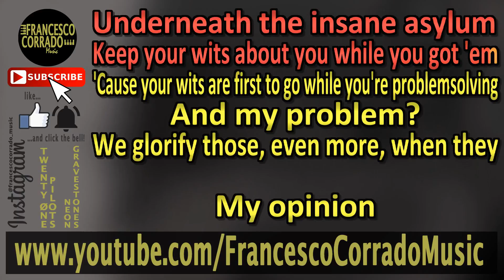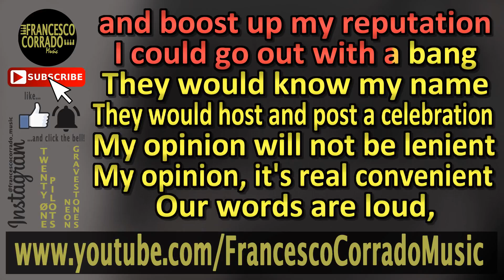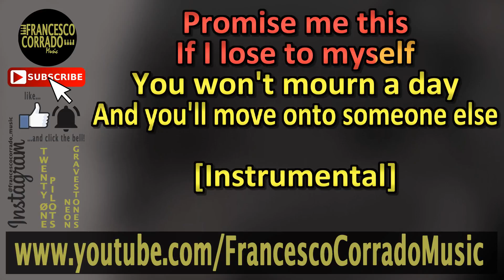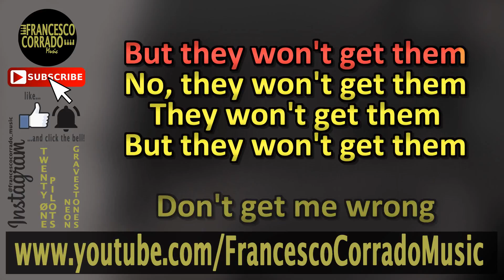Neon Gravestones KARAOKE - Twenty Øne Pilots (Piano Instrumental)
Free Karaoke Instrumental | Twenty One Pilots - Neon Gravestones

Keyboard: Roland RD-64
DAW: Ableton Live 9 Suite
Video editing software: Sony Vegas Pro 13.0 + Karaoke Video Creator

LYRICS
(Call, call, call, call)

What's my problem?
Well, I want you to follow me down to the bottom
Underneath the insane asylum
Keep your wits about you while you got 'em
'Cause your wits are first to go while you're problem-solving
And my problem?
We glorify those, even more, when they

My opinion
Our culture can treat a loss
Like it's a win and right before we turn on them
We give them the highest of praise,
and hang their banner from a ceiling
Communicating, further engraving
An earlier grave is an optional way
No

Neon gravestones try to call
Neon gravestones try to call for my bones
Call
Call, call, call
Call
Call

What's my problem?
Don't get it twisted
It's with the people we praise
who may have assisted
I could use the streams
and extra conversations
I could give up,
and boost up my reputation
I could go out with a bang
They would know my name
They would host and post a celebration
My opinion will not be lenient
My opinion, it's real convenient
Our words are loud,
but now I'm talking action
We don't get enough love?
Well, they get a fraction
They say, "How could he go if he's got everything?"
I'll mourn for a kid, but won't cry for a king

Call
Call, call, call

Promise me this
If I lose to myself
You won't mourn a day
And you'll move onto someone else
Promise me this

[Instrumental]

But they won't get them
No, they won't get them
They won't get them

The rise in awareness
Is beating a stigma that no longer scares us
But for sake of discussion
In spirit of fairness
Could we give this some room
for a new point of view?
And, could it be true that
some could be tempted
To use this mistake
as a form of aggression?
A form of succession?
A form of a weapon?
Thinking "I'll teach them"
Well, I'm refusing the lesson
It won't resonate in our minds
I'm not disrespecting what was left behind
Just pleading that "it" does not get glorified
Maybe we swap out what it is that we hold so high
Find your grandparents or someone of age
Pay some respects for the path that they paved
To life, they were dedicated
Now, that should be celebrate